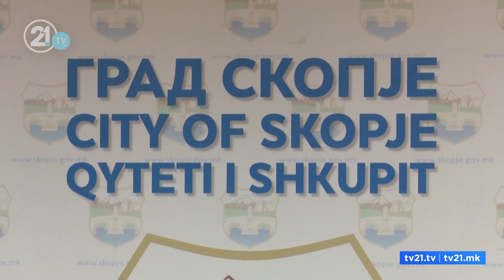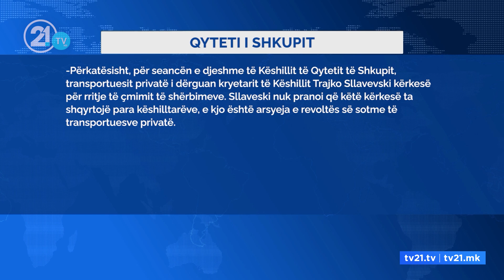Autobusët privat me orar të reduktuar, kërkojnë 134 denarë për kilometër